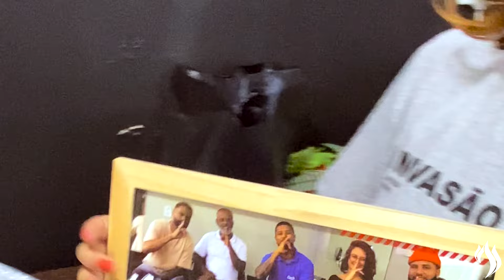BARBEARIAS REAIS - EP. 03 - FOMOS NA BARBEARIA DE UMA MINA!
🚀🎥 Bem-vindos ao terceiro episódio da nossa websérie! Neste emocionante capítulo, embarque conosco em uma jornada pela Barbearia Procópio, comandada por Noelia e sua equipe.

Desde os desafios do dia a dia até momentos de pura descontração, essa visita foi repleta de surpresas e aprendizados. 🌟✂️

Assista agora e descubra como a paixão pelo ofício transforma vidas e inspira histórias incríveis! Quem sabe a próxima parada será na sua barbearia? 😉